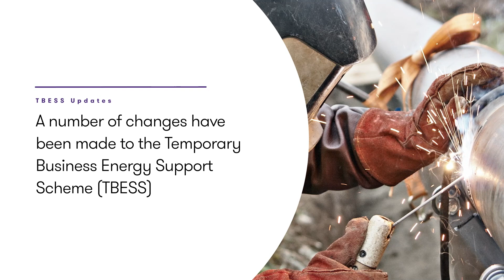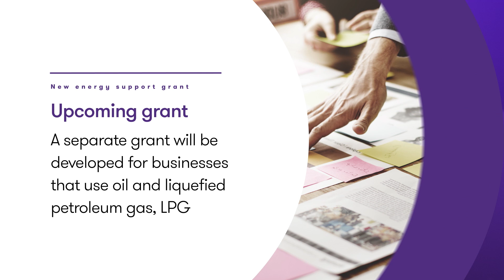Updates to the Temporary Business Energy Support Scheme (TBESS)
The Temporary Business Energy Support Scheme (TBESS) is extended until the 31 July 2023. The monthly limit on payments that can be made under the scheme is enhanced. These changes featured in the Government’s Finance Act of supports announced in February 2023.

For additional information on any of the energy supports available or to discuss your eligibility and how you can make claim, please contact our expert team or your usual Grant Thornton contact.